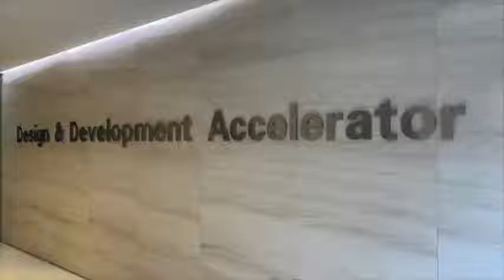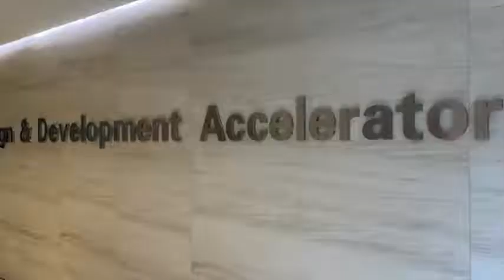Apple ouvre le 1er accélérateur de développement d’applications à Shanghai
Apple vient de lancer son premier accélérateur de développement et conception d'applications  en Chine  qui a accueilli les premiers développeurs - Via 越 _IsabelMahe